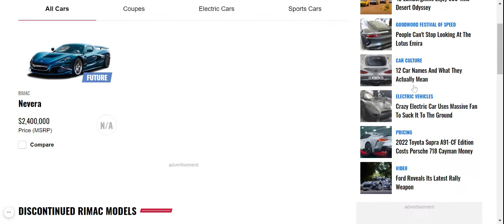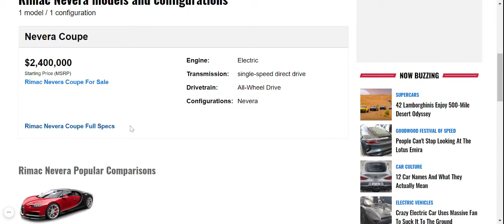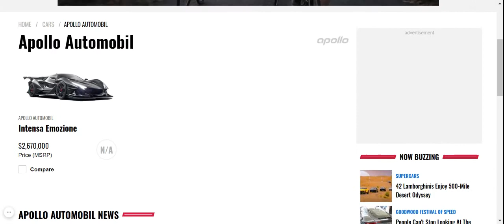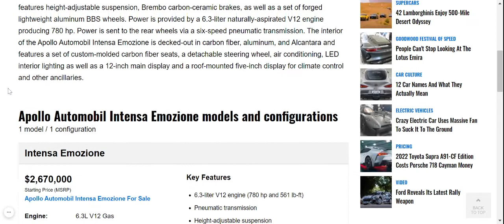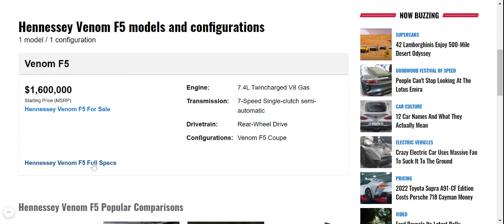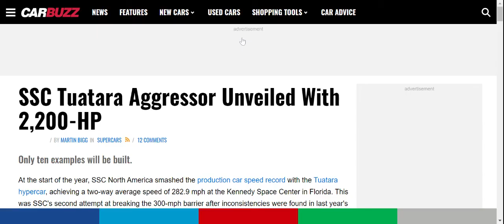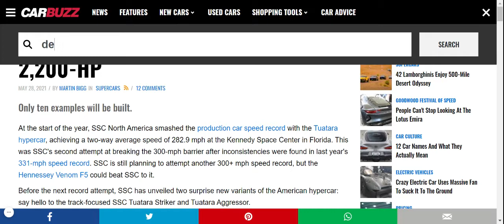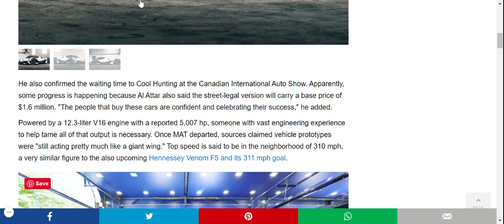The best hypercars in my opinion!